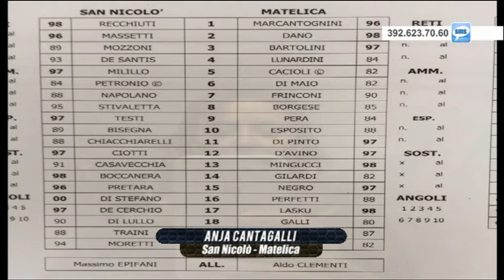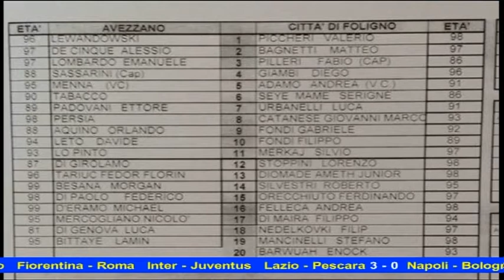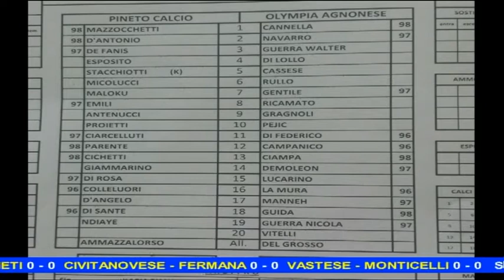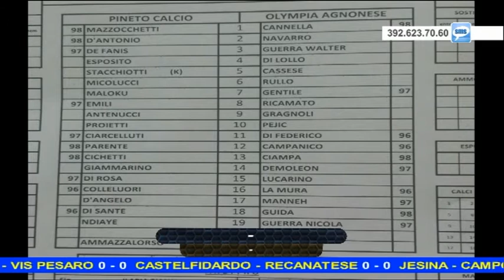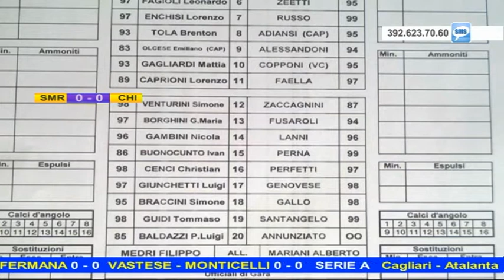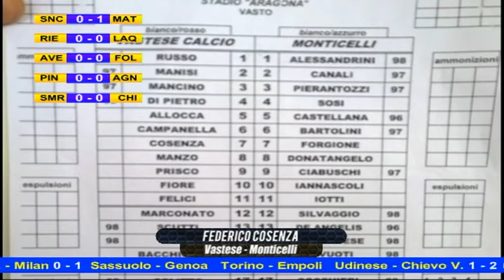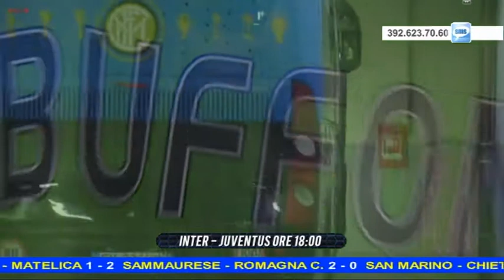Diretta Stadio 7^ puntata del 18 settembre 2016